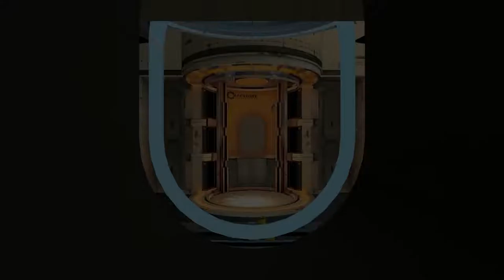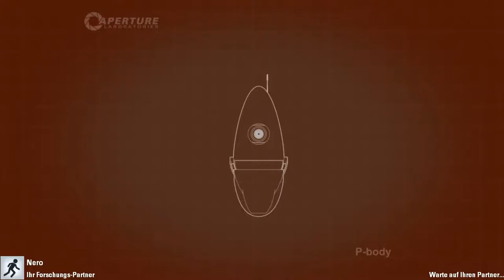Portal 2 Gameplay German #17 | Extrakurs -1080p 60Fps Coop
Portal 2 Lets Play Togther Coop German 60fps

► Puzzle

Wir schlüpfen in die Rollen der Roboter Atlas und P-Body. Unsere Aufgabe ist es mittels einer Portalwaffe verschiedene Arenen zu bewältigen. Eine vielfalt an Kniffligkeiten warten auf uns. Sind wir der Sache gewachsen?

Es zockt: *Onkel* *Nero*

GamersCheckLP Homepage

TeamSpeak

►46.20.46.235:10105